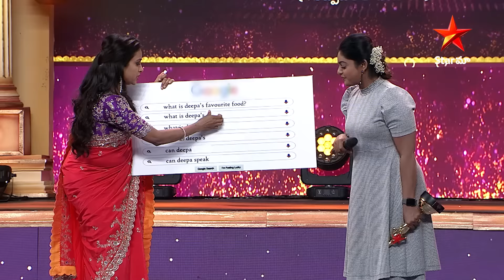Vantalakka Deepa Singing A Song On Stage | Star Maa Parivaar Awards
Vantalakka Deepa Singing A Song On Stage at StarMaaParivaarAwards On StarMaa